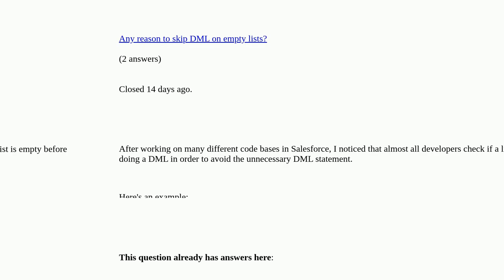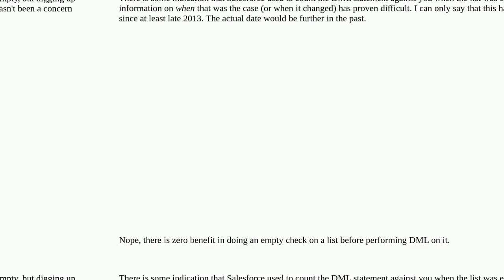Is List.isEmpty() necessary before a DML?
Is List.isEmpty() necessary before a DML? [duplicate]

A special thanks goes out to the community

  apex dml governorlimits